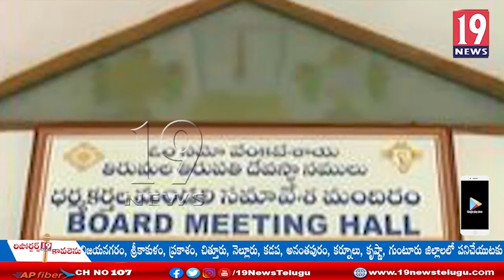ప్రత్యక్ష రాజకీయాలకు వైవీ సుబ్బారెడ్డి దూరం ఎందుకు ? ll 19newsll